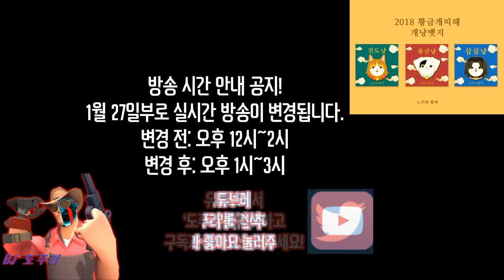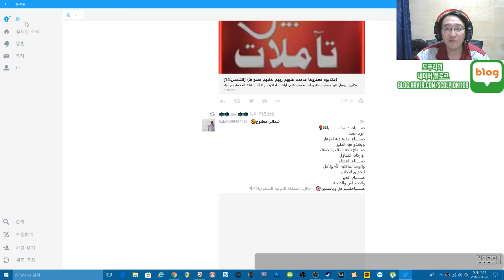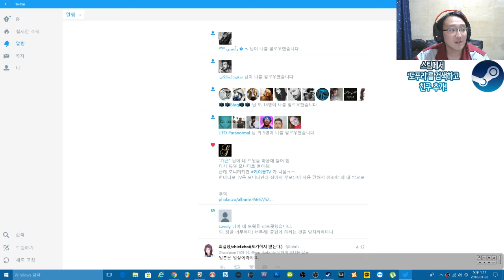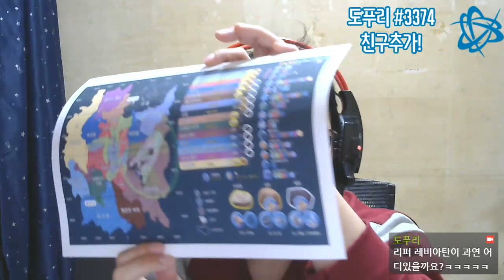도푸리 (DOPURI)의 2018년 1월 28일 실시간 스트림 방송 (서브노티카 (Subnautica) 실황)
정식판으로 업데이트된 이후 잡렉이 좀 심했습니다...
시청하시면서 불편한 점이 발생한 거 양해해주시기 바랍니다.

친추 많이해주세요!